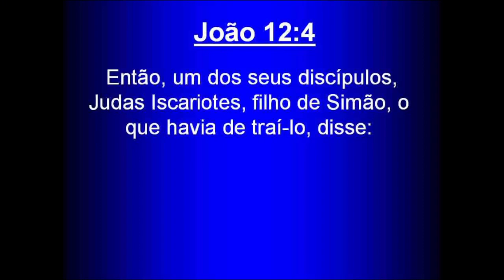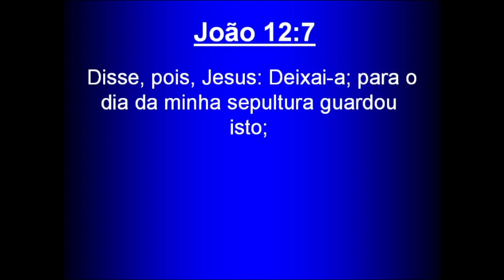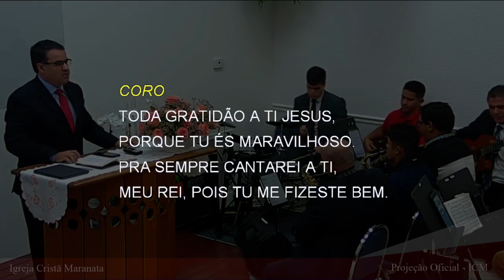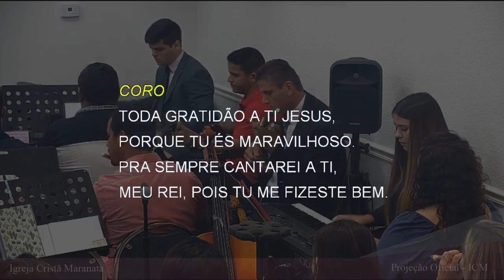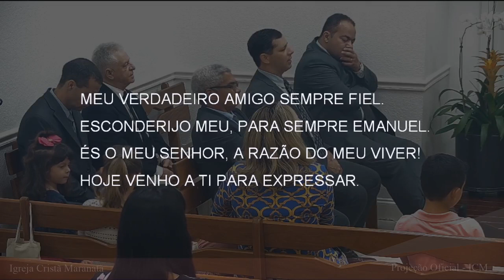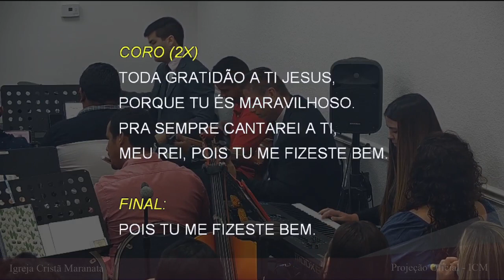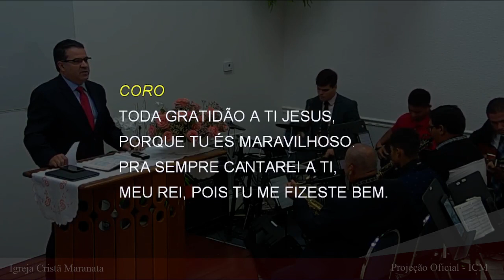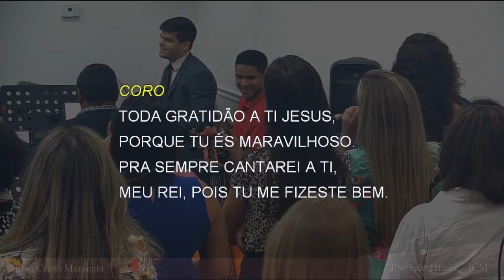Saturday Service (2022-08-27) Maranatha (Pompano Beach, Florida)